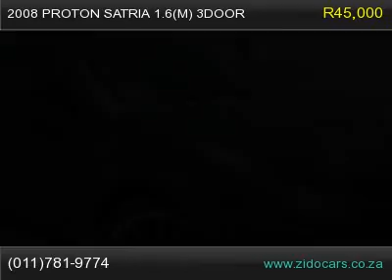2008 proton satria 1 6 m 3door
2008 proton satria 1 6 m 3door